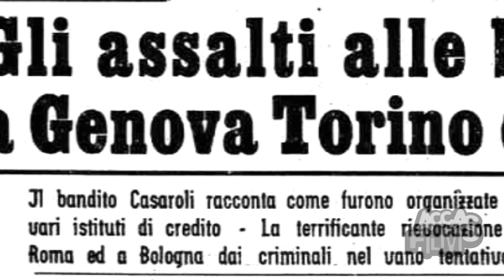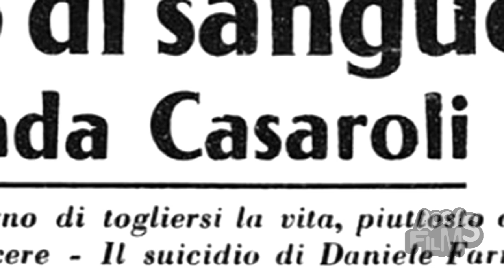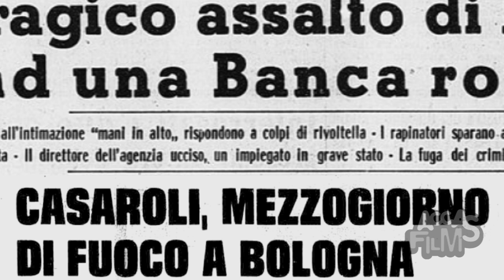LA BANDA CASAROLI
Paolo Casaroli (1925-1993) noto protagonista della cronaca nera del dopo guerra, fu condannato all'ergastolo per degli omicidi compiuti nel corso di una rapina andata male.
In questo minidoc ricostruisce il fatto.

Tratto da Film Story di Enzo Biagi.